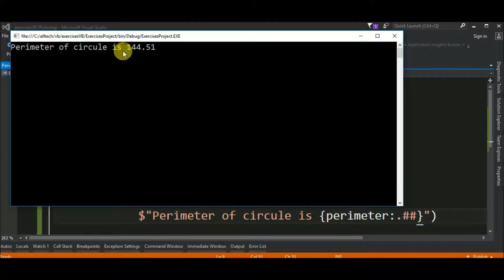perimeter of circle in vb.net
Code in VB.NET to calculate the perimeter of a circle.